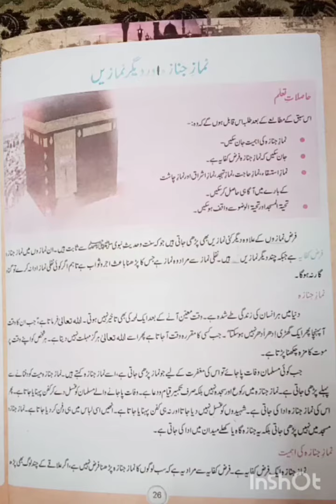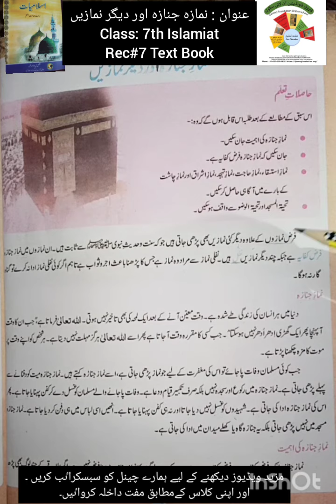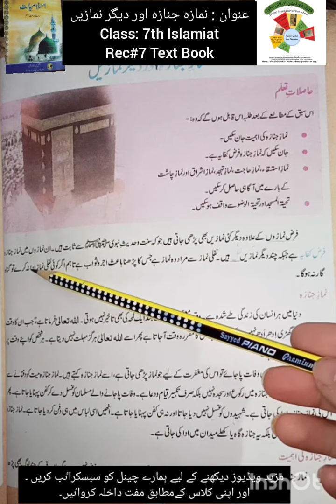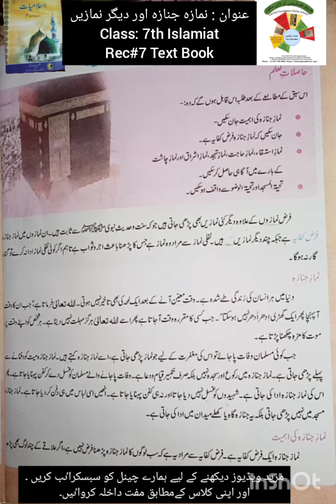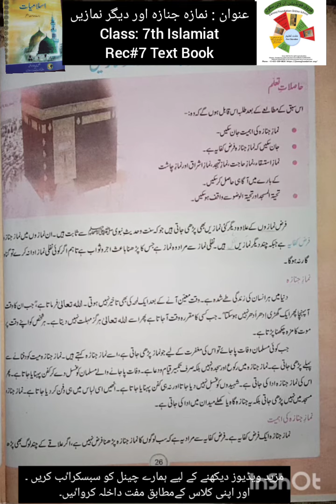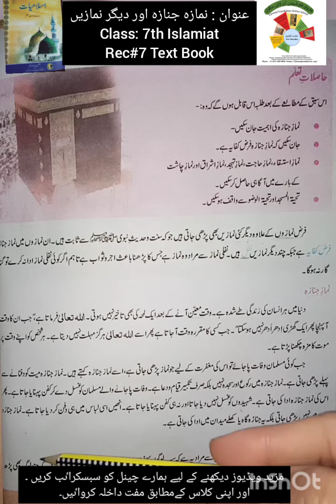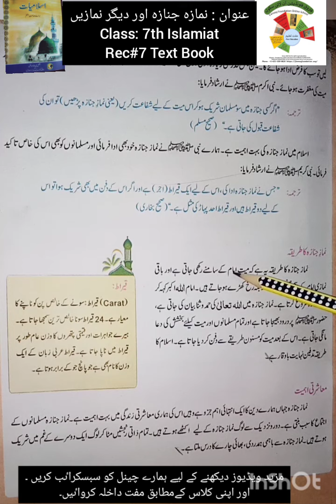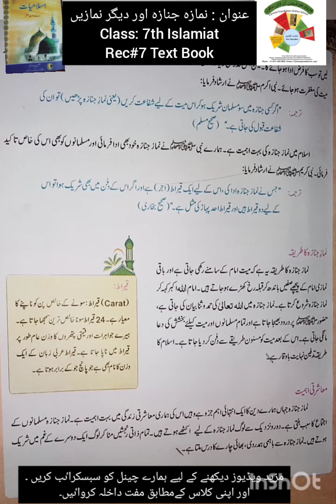R#7|CLASS 7 ISLAMYAT|NAMAZ E JANAZAH AUR DEGAR NAMAZEIN|UNIT#3|FAROOQ FOUNDATION ONLINE SCHOOL